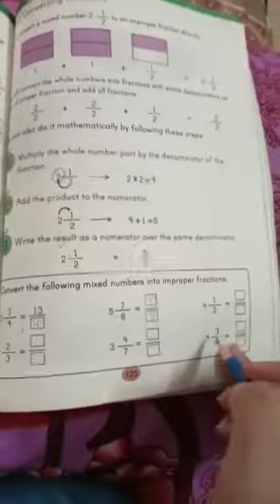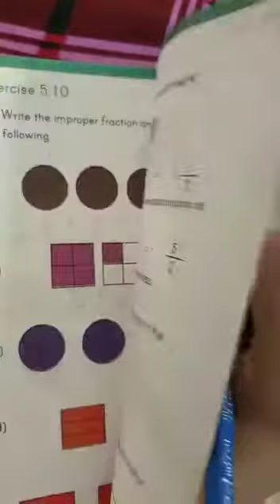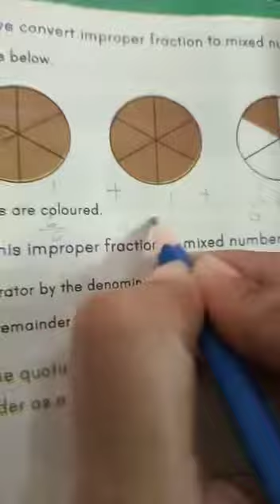Converting fractions part 3 ....4th class